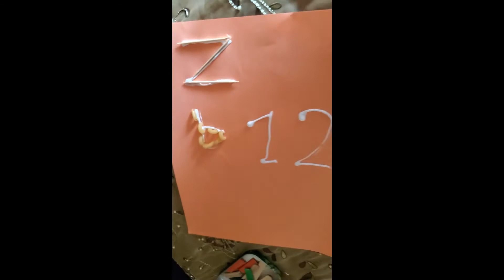Ms. Assia Activities Video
See three fun activities to do at home with Ms. Assia